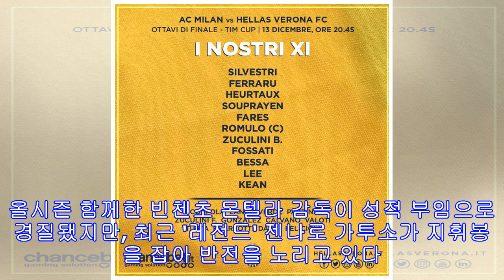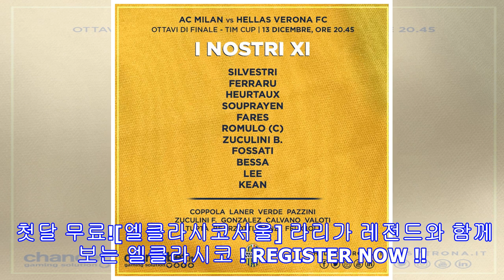[속보] '선발' 이승우, 명가 ac밀란 상대한다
▲ 이승우 ⓒ엘라스 베로나[스포티비뉴스=이종현 기자] 엘라스 베로나의 이승우(20)가 선발로 뛴다.베로나는 14일 오전 4시 35분(한국 시간) 이탈리아 밀라노에 위치한 산 시로에서 열리는 2017-18시즌 코파 이탈리아 16강전 AC 밀란과 경기를 앞두고 있다. 경기에 앞서 선발 명단을 발표했다.이승우가 선발로 나선다. 이승우의 베로나는 지난달 30일, 코파 이탈리아 32강 키에보 베로나와 경기에서 승부차기까지 접전 끝에 16강에 진출했다. 이승우는 당시 프로 첫 선발 출전했고, 후반 막판 교체됐다.이승우는 이후 리그에서 교체로 ...